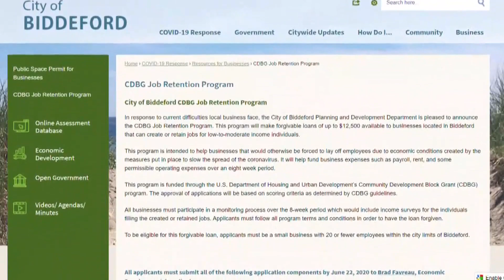Biddeford launches job retention program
City of Biddeford receives grant that will help local businesses keep locals working